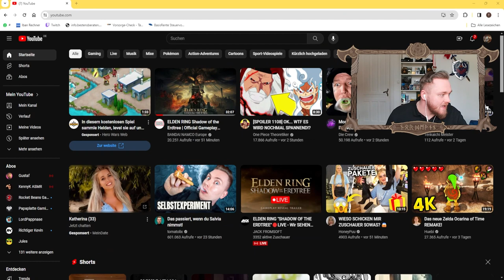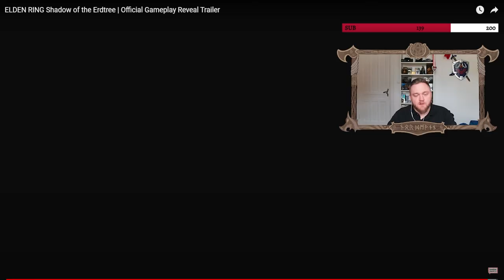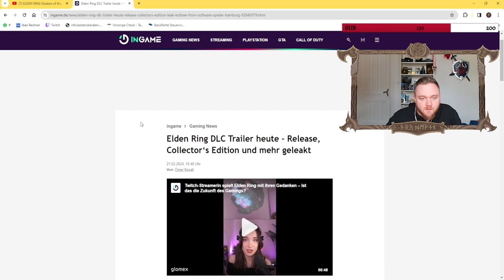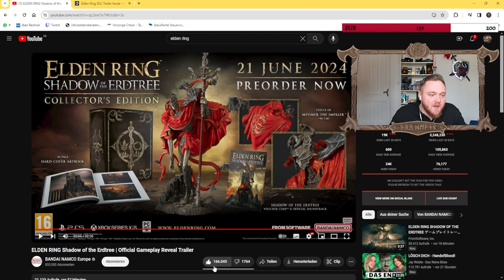ELDEN RING DLC | TRAILER REACTION🔥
HHYYYYYYYPPEE!!!